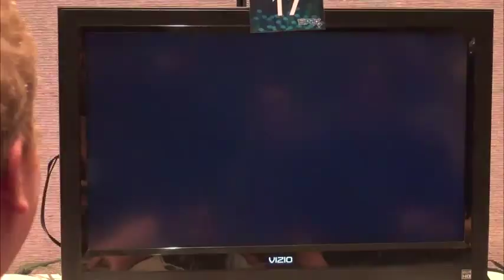PAX Prime 2013 Tetris Attack Tourney Final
Final set of matches in the Tetris Attack tournament on Sunday night at PAX Prime 2013. Jon vs Rett, with it looking like Jon would get an easy four rounds...until Rett came back and took it to the final round!
Nintendo's Tom Hertzog failed to defend his title, being eliminated in the round before by Jon. Other favored players like Ted, Hiro, Puzzlemaster and Nintendo's Ondrej Lang also met their demise early on...the first three to Tom in a row!